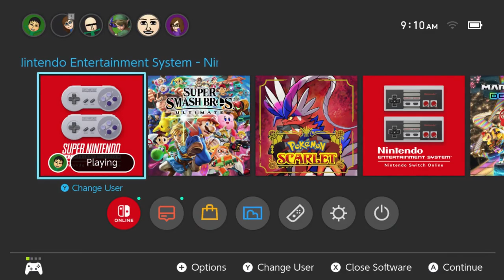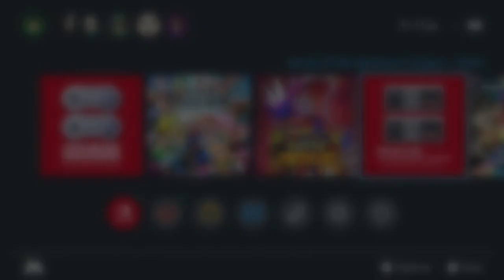Stephen Plays: Super Punch-Out!! | GiantGrotle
I play Super Punch-Out!! for the SNES for you all!